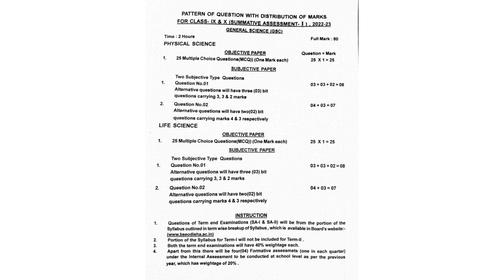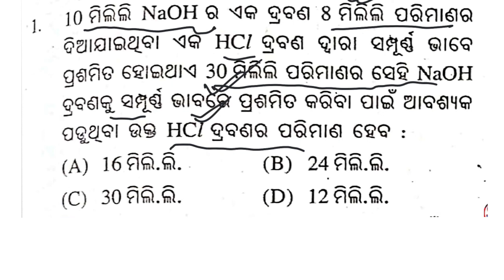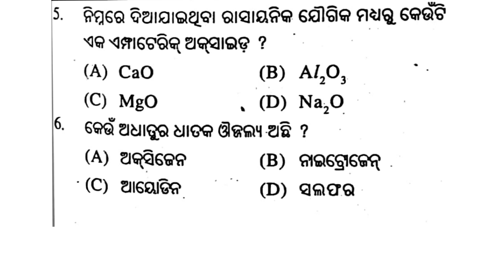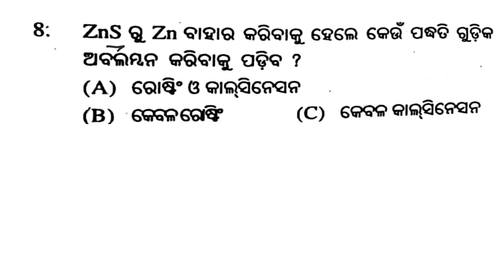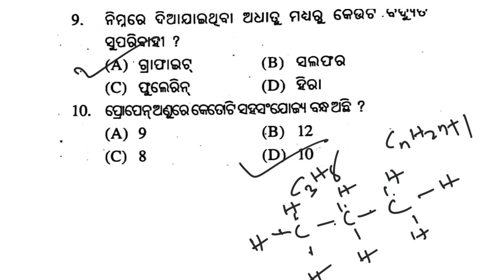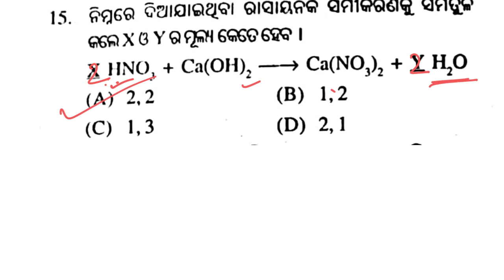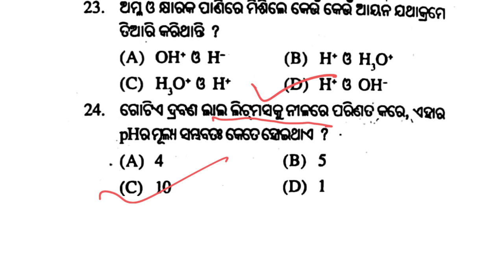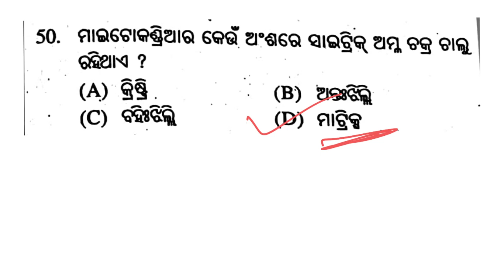SA- 1 Exam Class 10 General Science Previous Year Questions Discussion Session -3 | Aveti Learning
SA- 1 General Science Previous Year Questions discussion |
All MCQ questions Discussion